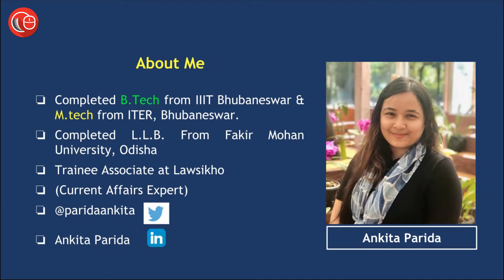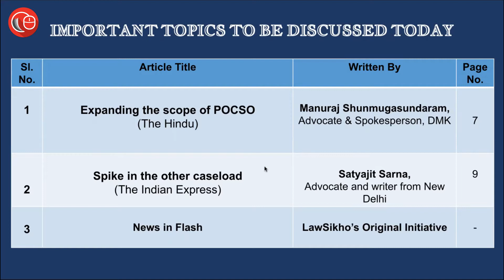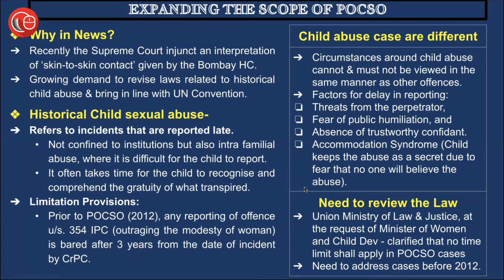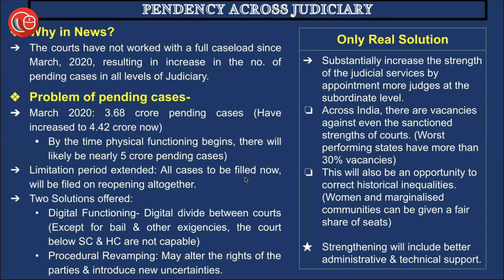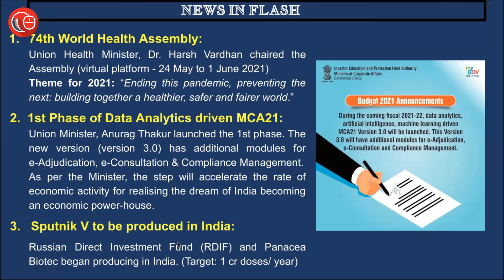Current affairs for CLAT and law exams | 25th May 2021 - Thorough Newspaper Analysis CLAT 2021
1. EXPANDING THE SCOPE POCSO
2. PENDENCY ACROSS JUDICIARY
3. NEWS IN FLASH:
- 74TH WORLD HEALTH ASSEMBLY
- 1ST PHASE OF DATA ANALYTICS DRIVEN MCA21
- SPUTNIK V TO BE PRODUCED IN INDIA